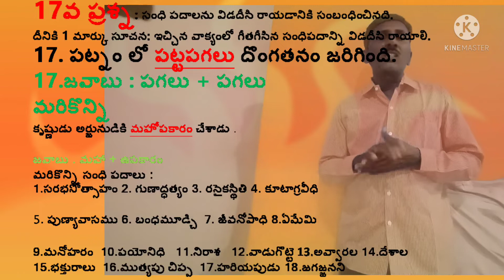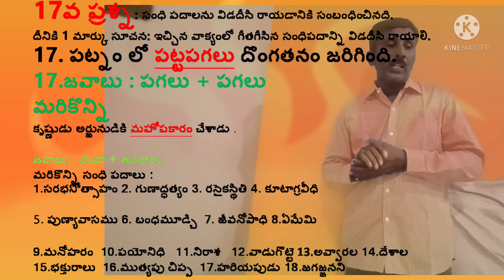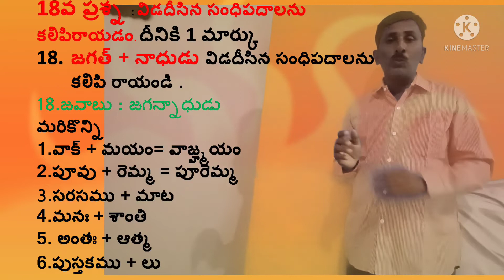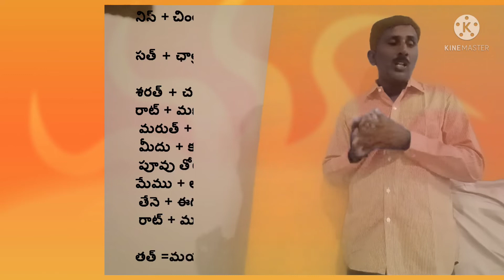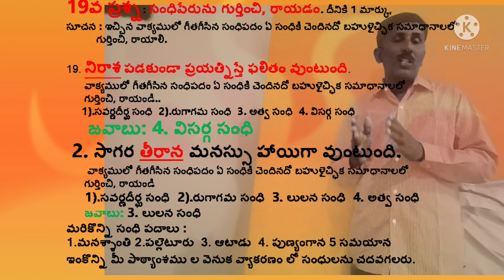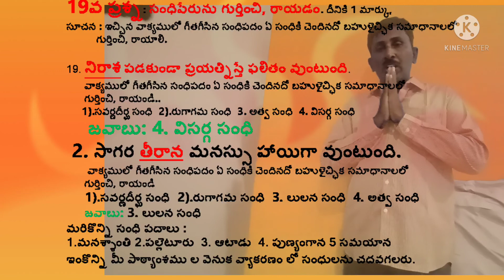10వ తరగతి తెలుగు 17,18,19 సంధుల ప్రశ్నలు వ్రాయటం ఎలా?